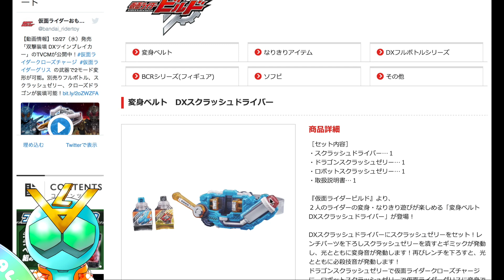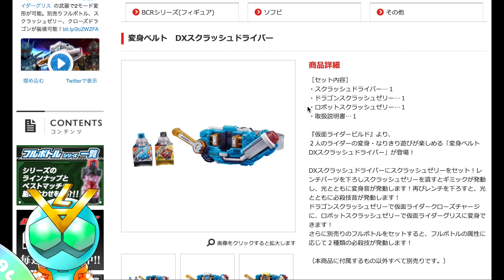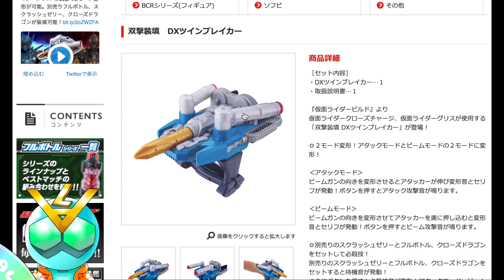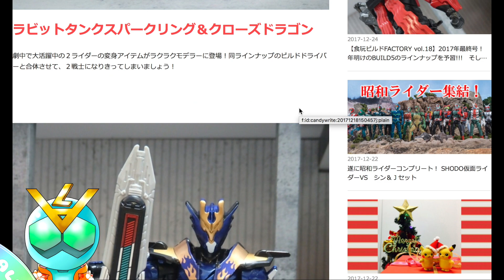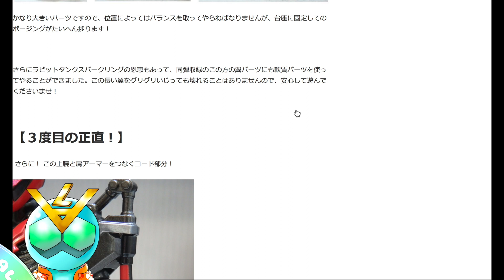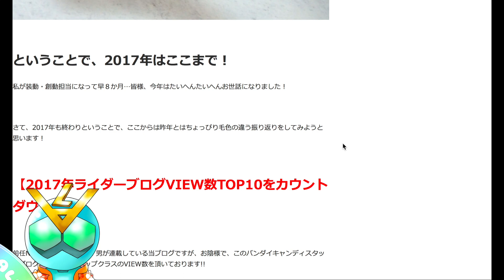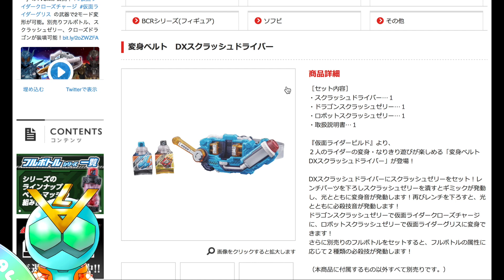仮面ライダーグリスの変身ベルト「DXスクラッシュドライバー」が遂に公開！変身アイテムのゼリーには驚きのギミックも！仮面ライダービルド Kamen Rider Build Revi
この動画は「仮面ライダーグリスの変身ベルト「DXスクラッシュドライバー」が遂に公開！変身アイテムのゼリーには驚きのギミックも！仮面ライダービルド Kamen Rider Build Revi」です♪

仮面ライダービルドやエグゼイド、キュウレンジャーなどの特撮系から、ドラゴンボール超やワンピースなど、世界的に人気のおもちゃをストップモーション(コマ撮り)動画やレビュー動画で紹介しています♪

紹介している商品は主に、S.H.Figuarts(フィギュアーツ)や食玩のミニプラ、創動、装動(sodo)、DX玩具(フルボトルやキュータマなど)や、びっくらたまごと、幅広く紹介しています^^

●完全に神クオリティ！ガシャポン スクラッシュギア 仮面ライダービルド 仮面ライダーグリス 仮面ライダークローズチャージに変身だ！Kamen Rider Build Gashap
●創動Build6にあの幻のフォームが登場！仮面ライダービルド ドクターゲームフォームKamen Rider Build sodo build6
●仮面ライダークローズチャージの変身を再現！仮面ライダービルド ストップモーション Kamen Rider Cross-z Charge Kamen Rider Build
●BCR09 仮面ライダークローズチャージを塗装してみた！仮面ライダービルド Kamen RIder Build Cross z Kamen Rider Ex-aid
●仮面ライダーグリスの変身シーンを再現！仮面ライダービルド 第18話 ストップモーション Kamen RIder Build Stop Motion
●創動Build6に仮面ライダーグリスが見参！仮面ライダービルド 食玩 パトレンジャー&ルパンレンジャーのミニプラ情報も！Kamen Rider Build sodo
●仮面ライダービルド ラビットタンクスパークリングが色んなガシャットで妄想変身！Kamen Rider Build Kamen Rider Ex-aid
●仮面ライダービルド ライダーカードフルボトル、ドッグマイクフルボトル、ビートルカメラフルボトルが登場！Kamen Rider Build
●仮面ライダービルド 創動Build5に仮面ライダークローズチャージが登場！Kamen RIder Build Sodo5 Kamen Rider Cross z Charge
●仮面ライダービルドVS仮面ライダーゲンム ストップモーション Kamen Rider Build VS Kamen RIder Genm Stop Motion
●持ってるフィギュアーツを一挙公開します！仮面ライダーエグゼイドから真骨彫まで Kamen Rider Ex-aid S.H.Figuarts
●2017年買ってよかった玩具ベスト10を発表します！仮面ライダービルドやキュウレンジャー、ドラゴンボールに...Kamen Rider Build Dragonball
●【何が出るかな?】年末なので一気に開封！2017年レビューできなかった玩具をまとめて紹介します！仮面ライダービルドやキュウレンジャーも！
●超絶かわいい仮面ライダービルドのぬいぐるみを発見！ぬいぐるみマスコット 仮面ライダービルド Kamen Rider Build Review
●ブラァァァァwww スクラッシュドライバー&ツインブレイカーを徹底レビュー！仮面ライダービルド クローズチャージ グリス Kamen Rider Build Squash Driver
●どの組み合わせが好き？仮面ライダービルド 創動 BUILD3&BUILD4編 組み合わせまとめ KAMEN RIDER BUILD SODO
●食玩 創動 仮面ライダービルドの最強フォームはこれだ！Kamen rider Build Stop Motion
●DXフェニックスロボフルボトルセットが超かっこいい！仮面ライダービルド Kamen Rider Build DX Phoenix Robo Full Bottle Set
●キャラデコクリスマスと仮面ライダービルドがベストマッチ！サンタクロースフルボトル&ケーキフルボトルも！Kamen Rider Build cake